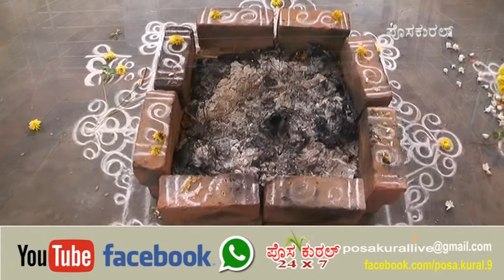ಶ್ರೀ ಕ್ಷೇತ್ರ ಕೊಂಡೆವೂರು...ಯಾಗ ತಯಾರಿ..ಭೂಮಿಪೂಜೆ...ನಕ್ಷತ್ರವನ-ಪುಷ್ಕರಿಣಿ ಲೋಕಾರ್ಪಣೆ...